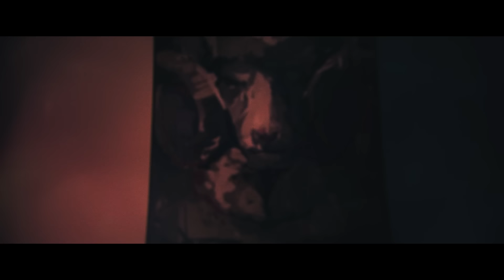ひつじがいっぴき / 角巻わため(Cover)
『ひつじがいっぴき』

Special thanks：All watamates
いつも応援してくれている、わためいとのみんな🐏💛